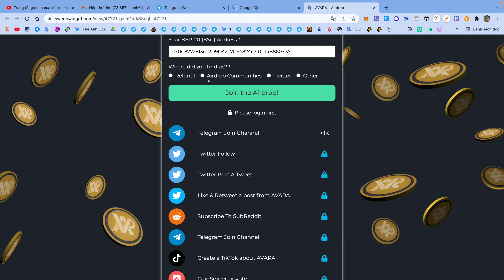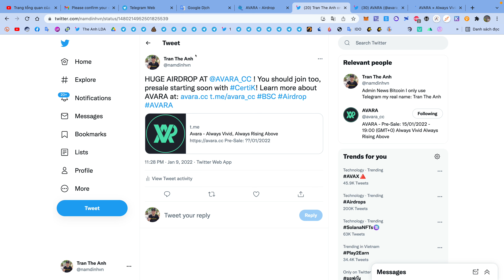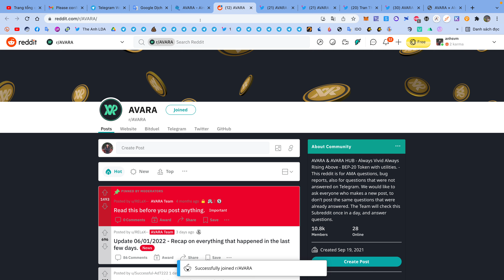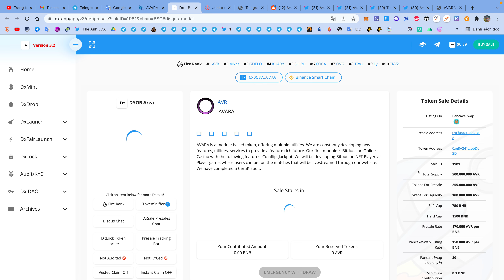Hướng Dẫn Nhận Token AVR Mạng BSC | AIirdrop |The Anh LDA 💰